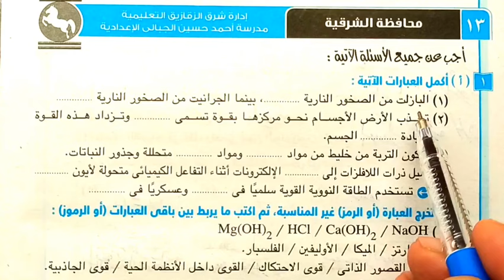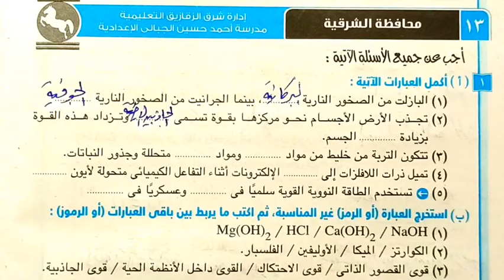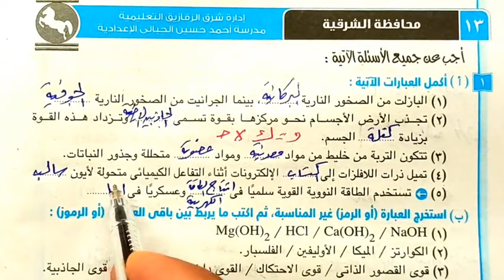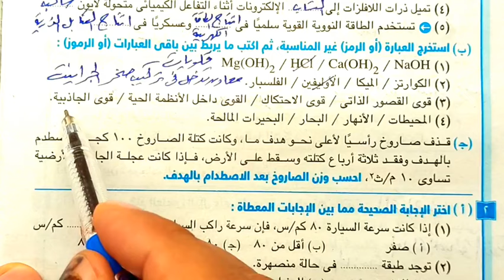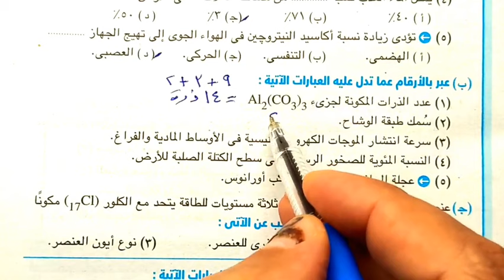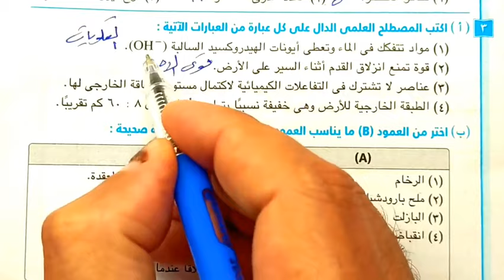حل محافظة الشرقية علوم أولى اعدادي الترم الثاني 2024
الصف_الثاني_الابتدائي#
الصف_الخامس_الابتدائي#
الصف_الثاني_الاعدادي#
طارق _حسنين
تقييمات_الاسبوع_الثانى-عشر